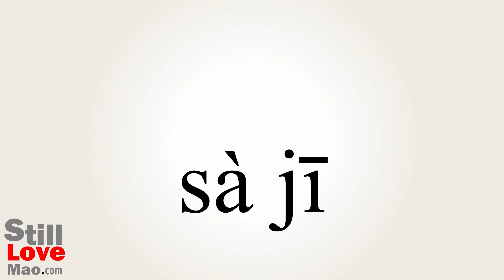How to Say Saki in Chinese